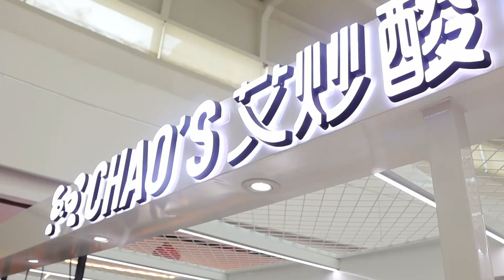여름에는!!! 시원한 철판아이스크림 / iron plate ice cream - china Street Food